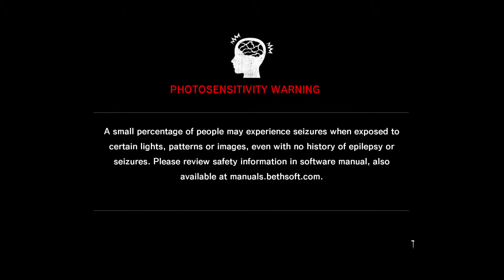PS4 The Evil Within My Best Friend Trophy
Srp4Life PS4 The Evil Within My Best Friend Trophy
CHAPTER 3
TIMELINE 03:04 My Best Friend Trophy
Completely Upgrade One Weapon
RECORDED ON ELGATO